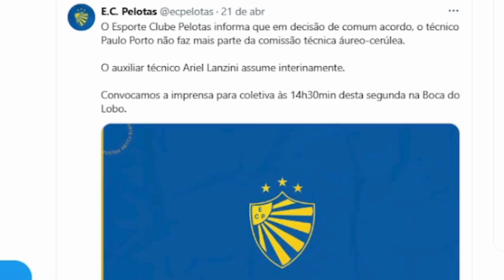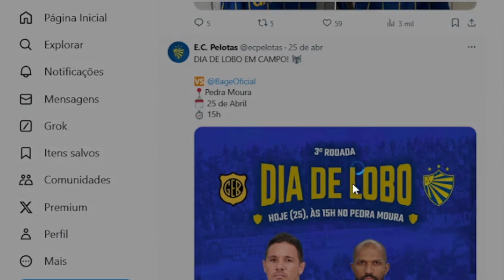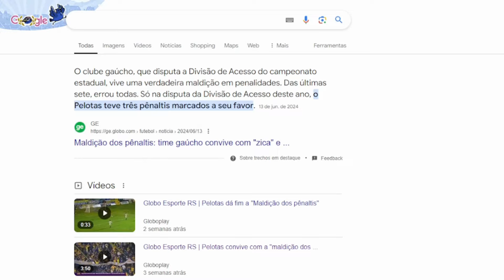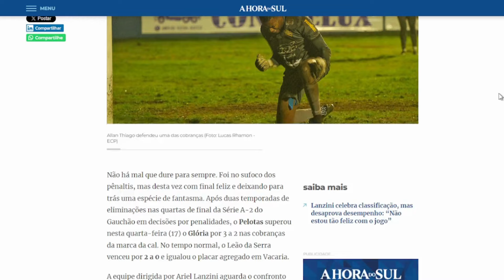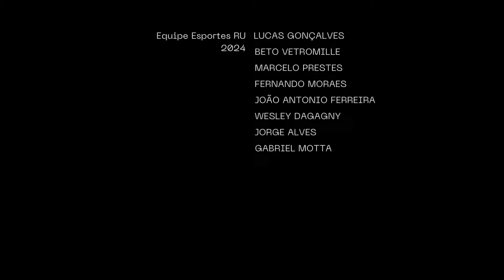O caminho até o acesso Áureo Cerúleo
Relembre e acompanhe como o Esporte Clube Pelotas conquistou o acesso à Elite do Futebol Gaúcho 2025.